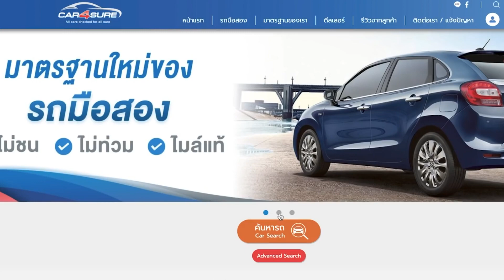รีวิวรถมือสอง TOYOTA VIGO CHAMPSMARTCAB 2.5 G 2012 (ติดต่อ )